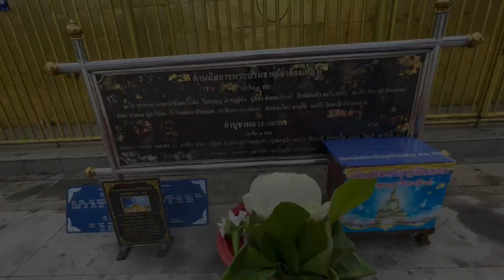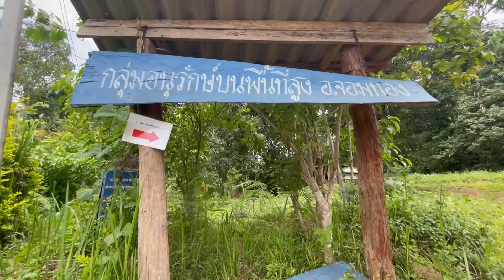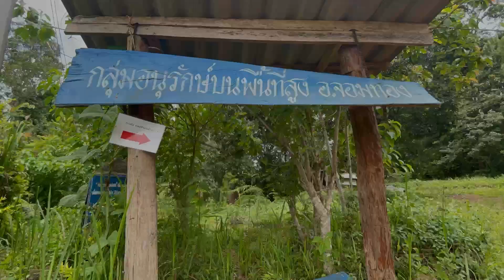ผาขุนแตะ-ดอยผ้าขาวน้อย จ.เชียงใหม่ : อีนี่ เที่ยวเก่ง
สวัสดีคะ คลิปนี้ไอซ์จะพาทุกๆ คนไปเทียวเชียงใหม่กันจ้า
กับการเดินป่า ผาขุนแตะ พิชิตดอยผ้าขาวน้อยคะ จะเป็นอย่างไรบ้าง ไปชมกันเล้ย😉 🎬